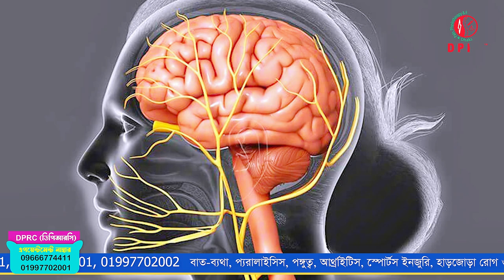সাবধান ! হঠাৎ মুখ বেঁকে গেলে ভুলেও এ কাজটি করবেন না | Bell's palsy | Dr.Md.Shafiullah Prodhan | DPRC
✺আমাদের  এর ঠিকানাঃ-
DPRC
12/1 Ring Road, shyamoli Dhaka-1207, Bangladesh.
(ডিপিআরসি , 12/1  রিং রোড শ্যামলি ঢাকা-১২০৭ বাংলাদেশ)